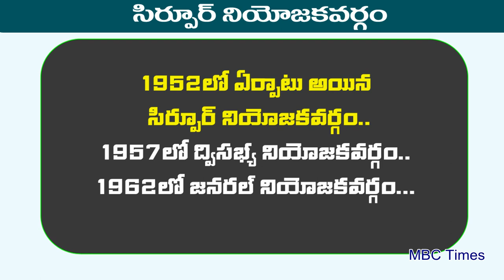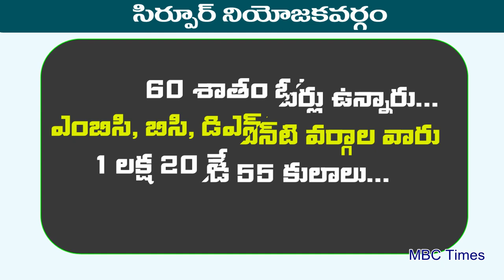సిర్పుర్ నియోజకవర్గం MLA మేరు మాలి కులస్థులదే | Sirpur Constituency MLAs from 1952 to 2014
సిర్పుర్ నియోజకవర్గం MLA మేరు మాలి కులస్థులదే | Sirpur Constituency MLAs from 1952 to 2014. mahatma jyothi rao phule. mali caste population in adilabad sirpur constituency, 2018 telangana elections, bc caste list in telangana, mali caste population in telangana. pv narasimha rao. sirpur kagaznagar